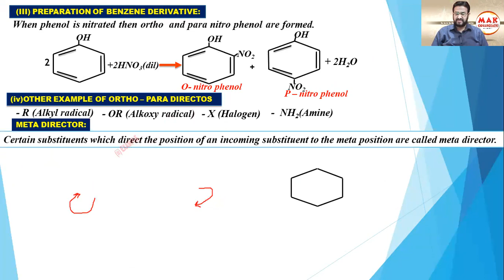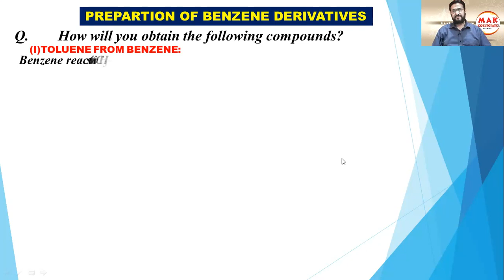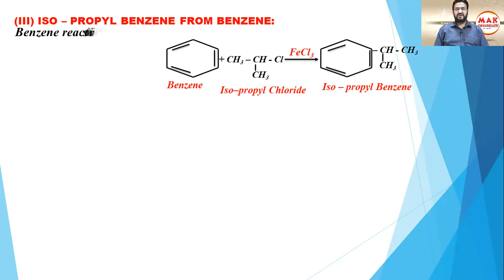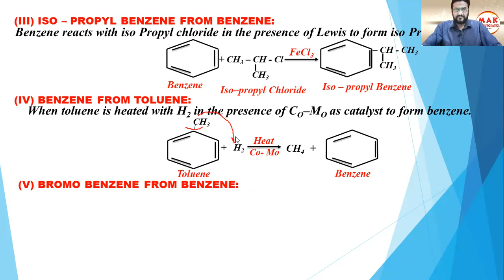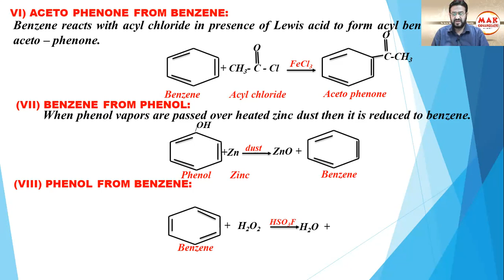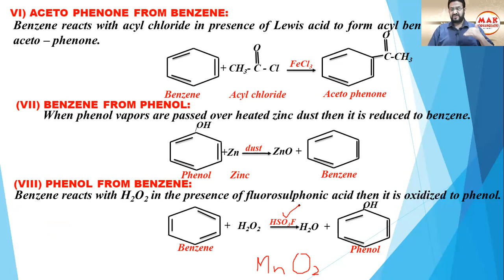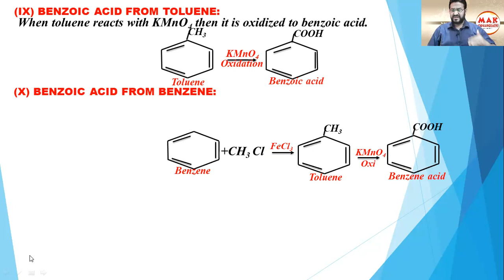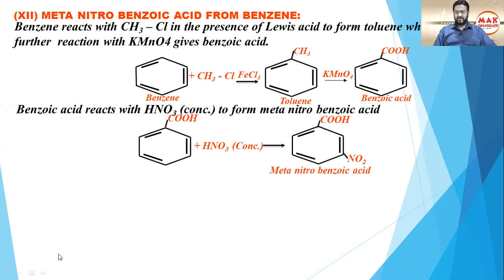sir mukarram XII Chemistry, Chapter # 7, Benzene